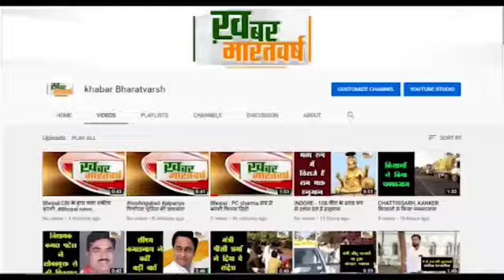बनखेड़ी : प्राइवेट स्कूल एसोसिएशन ने की एक दिवसीय भूख हड़ताल सौंपा ज्ञापन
शासन द्वारा संचालकों एवं शिक्षक स्टाफ को तत्काल आर्थिक मदद प्रदान हो
1 से 12वीं तक की मान्यता का बिना निरीक्षण के 5 वर्षों के लिए नवीनीकरण किया जाए
          RTI के अंतर्गत छात्रों की 2011-12 की रोकी गई राशि का तत्काल भुगतान किया जावे